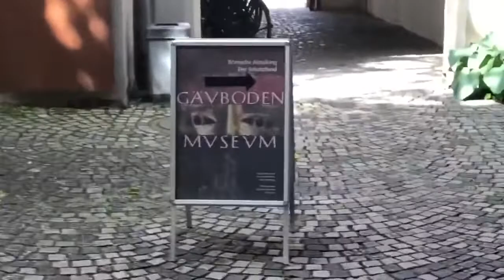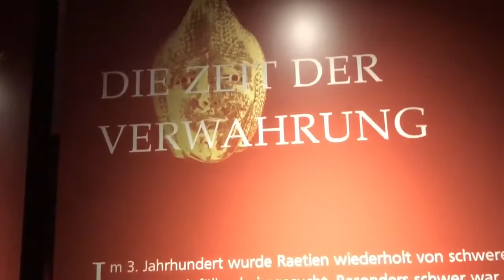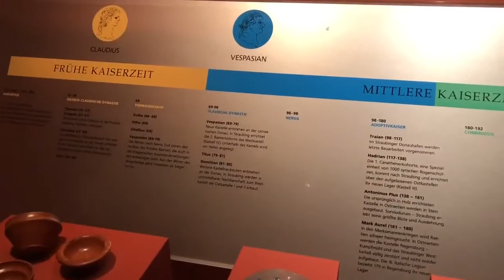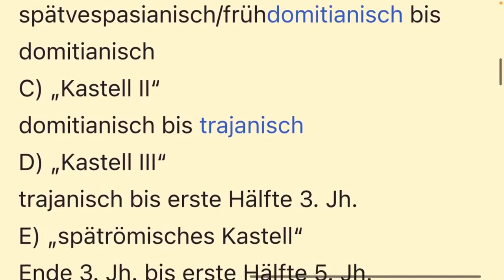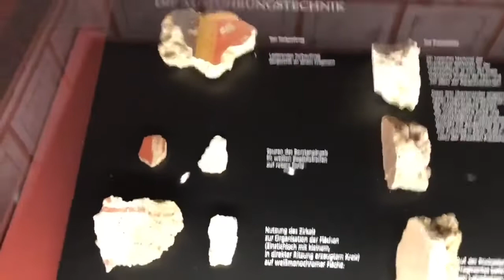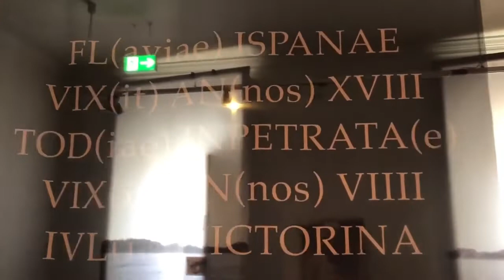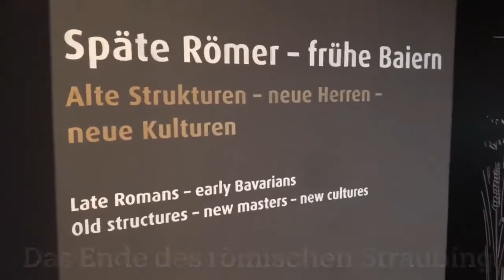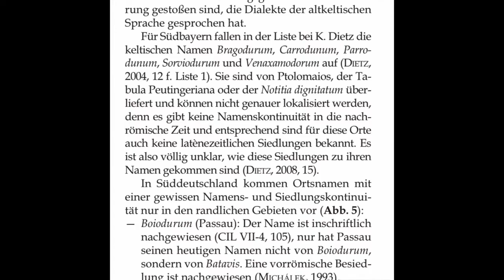Sorviodurum - Das römische Straubing (1/2): Gäubodenmuseum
Der erste Teil eines Besuchs in Sorviodurum, dem römischen Straubing, Bayern, im Juli 2022. In diesem Video schauen wir uns den Römerschatz im Gäubodenmuseum an.